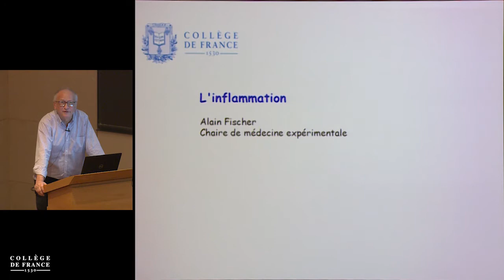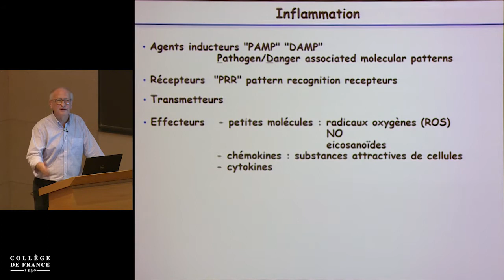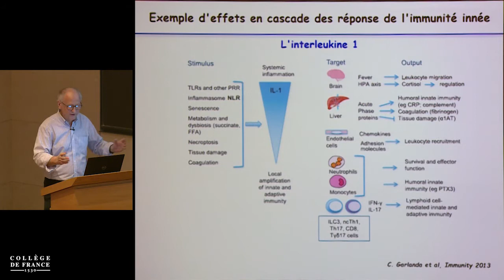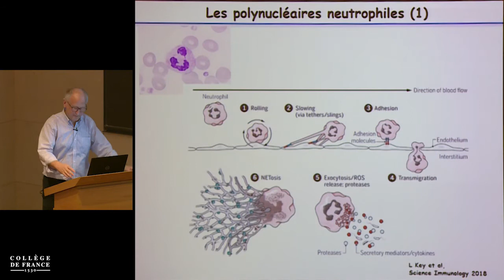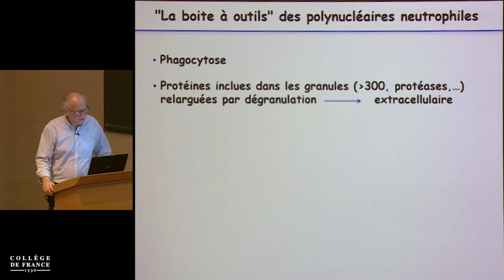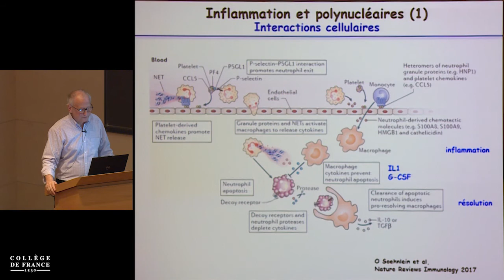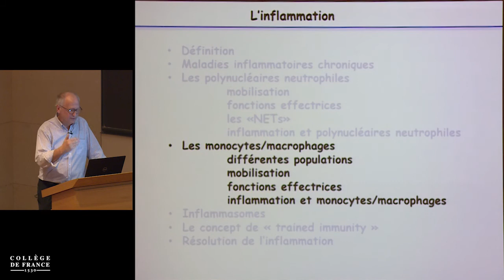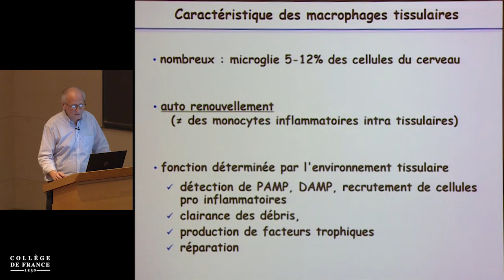Inflammation et médecine moléculaire (1) - Alain Fischer (2018-2019)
Enseignement 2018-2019 : Inflammation et médecine moléculaire
Cours du lundi 1 avril 2019 : L'inflammation

Intervenant(s) : Alain Fischer, Collège de France

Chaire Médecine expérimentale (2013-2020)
Professeur : Alain Fischer